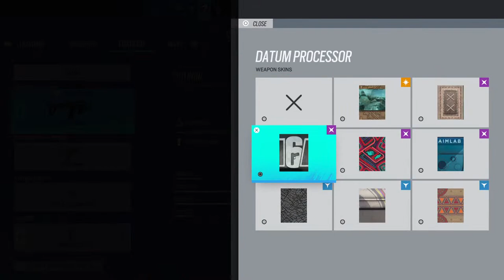Rainbow six gameplay